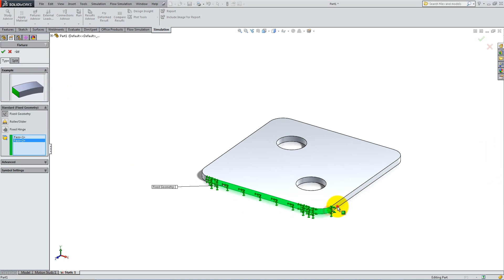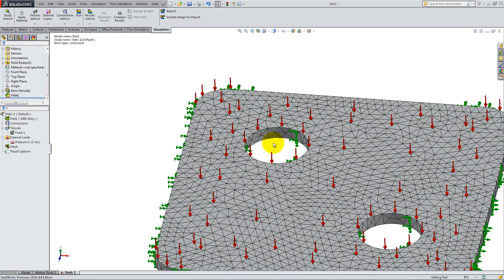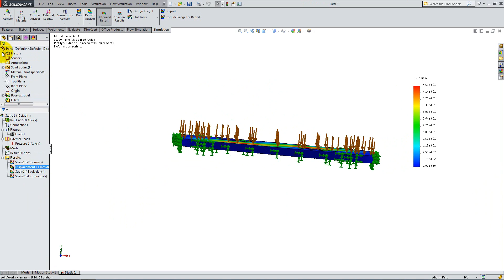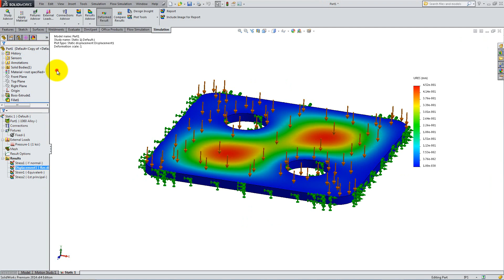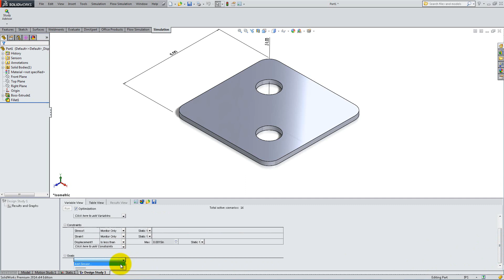Unit 4: Simulation - Lesson 2: Static Simulation and Design Study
Make sure your robot can sustain the loads it will be subjected to and improve your design to minimize mass or other properties using the Simulation Add-In.